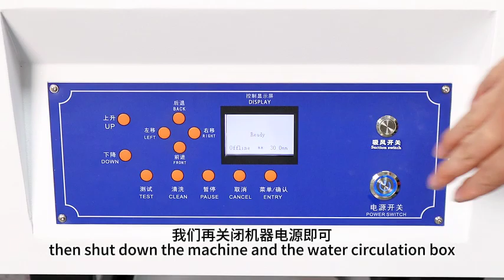How to Maintain a 6090 UV Printer Before Holiday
Are you looking for a UV/DTG/DTF printer? Welcome to message/comment and ask for a sample :)